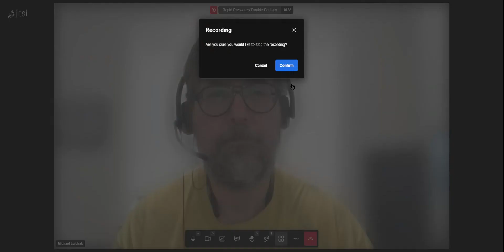WIKISPEED Weekly Standup for 2024-May-16